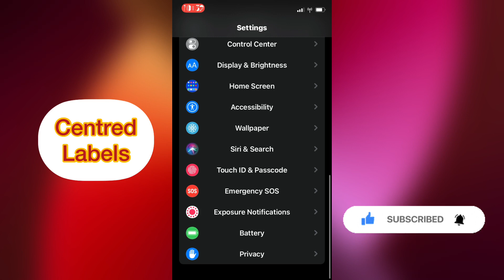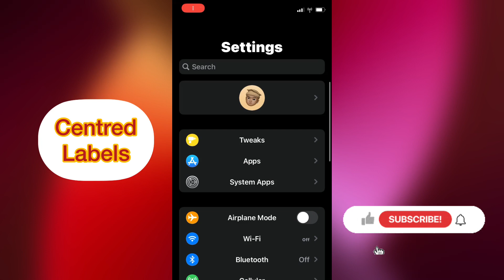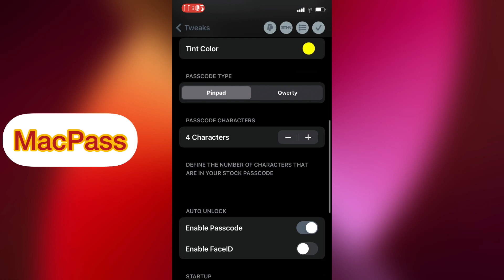Top new cydia tweaks for ios 14.8 &14.5.5(jailbreak)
Musician: LiQWYD